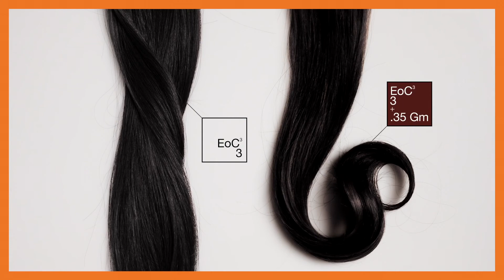ALFAPARF MILANO PIGMENTS GOLDEN MAHOGANY .35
ALFAPARF MILANO presents PIGMENTS, innovative hair colors designed to intensify and enrich extraordinary tones to any ALFAPARF MILANO service (Treatment, Color, Shape and Styling). Perfectly adaptable to any cosmetic service, these ultra-concentrated pigments can be mixed with a wide variety of products to revive both natural and color-treated hair keeping it bright and vibrant.

How to use: mix with the selected ALFAPARF MILANO product in the dilution ratio indicated below; then proceed with the service.
TREATMENT (10:1): 10 g Shampoo/Conditioner/Mask/Vial+ 1 g pigment (2 pumps).
COLOR (20:1): 60 g Color + 90 g Oxidant + 3 g pigment (6 pumps).
SHAPE (10:1): 80 g Smoothing Fluid + 8 g pigment (16 pumps); 100 g Neutralizer + 10 g pigment (20 pumps).
STYLING: 0.25 g each application (1/2 pump).